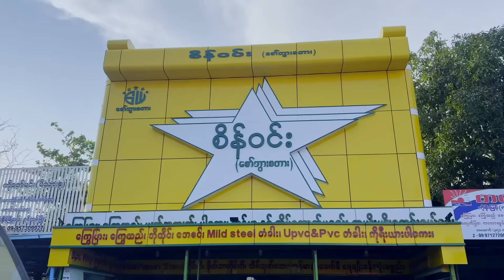First experience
ဆရာမက စျေးဥိးပေါက်